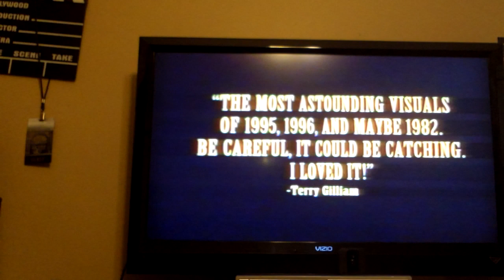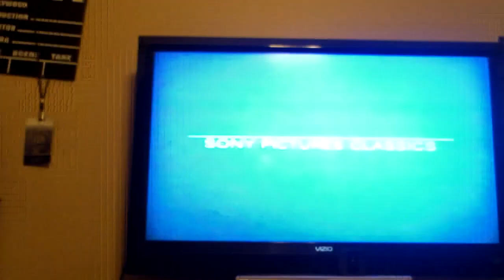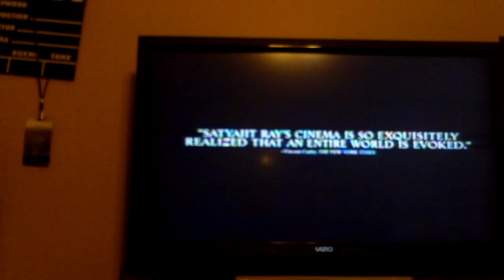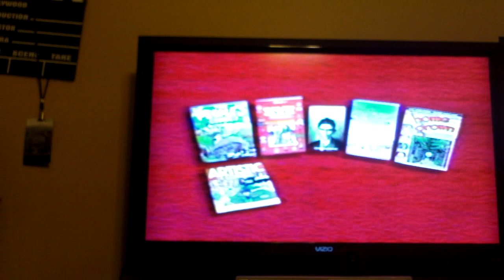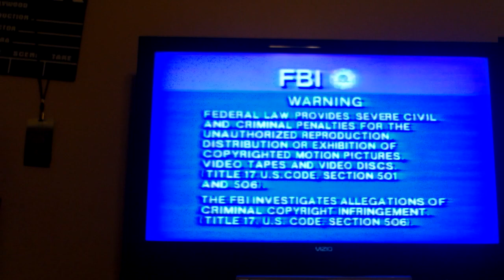Opening To Crumb 1996 VHS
Here's the opening for the 1996 VHS of Crumb
1 1993 Columbia Tristar Home Video Logo/Coming Soon To Home Video Bumper
2 The City Of Lost Children Trailer
3 The Masterworks Of Satyajit Ray Trailer
4 Crumb Comics & Merchandise Promo
5 FBI Warning Screen
6 Sony Pictures Classics Logo
7 Start Of The Film